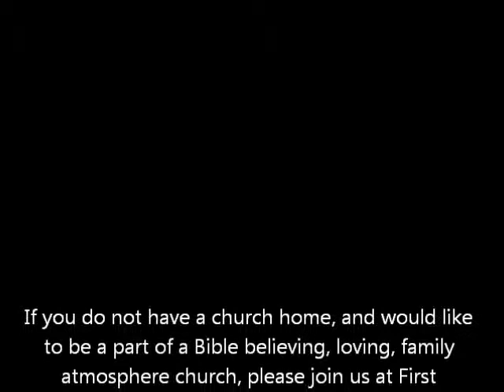Appointed to Serve - Minister Joyce Evans - October 21, 2012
Please enjoy Minister Evans' message to our newly installed Deaconesses!  A wonderful message to all women - all members of the church - about how we should conduct ourselves as servants for God.  And congratulations to our four new Deaconeses: Mrs. Deidra Baldwin, Mrs. Janet Gillis, Mrs. Sue Pearson, and Mrs. Johnsie Rochester.  God bless you all!